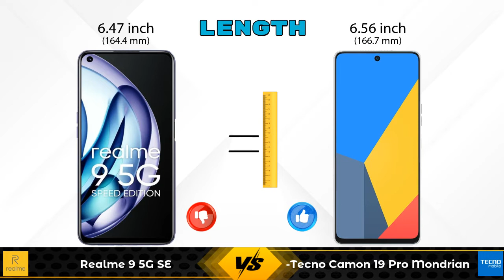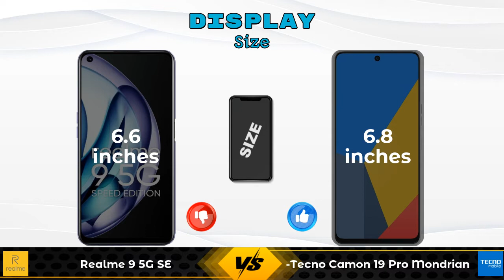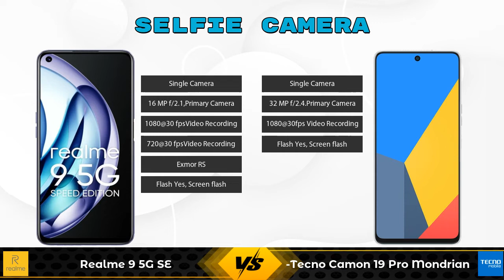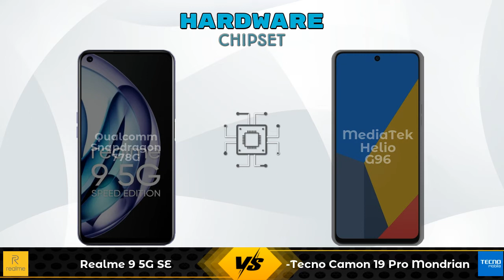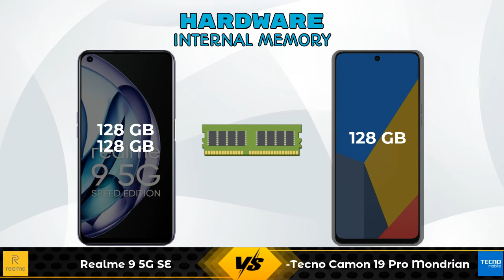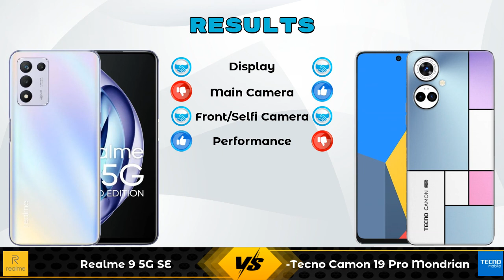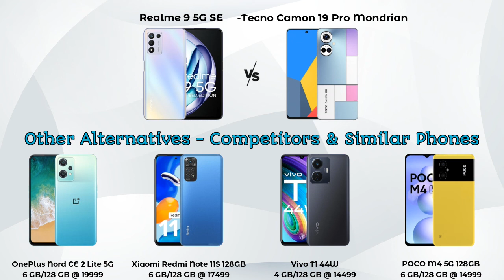Realme 9 5G SE Vs Tecno Camon 19 Pro Mondrian - Full Comparison [Full Specifications]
In this Video we are Comparing Realme 9 5G SE Vs Tecno Camon 19 Pro Mondrian with [Full Specifications].

Variant Details:
6 GB / 128 GB - 19999
8 GB / 128 GB - 22999 (Flipkart)

Variant Details:
8 GB / 128 GB - 17999

Realme 9 5G SE Vs Tecno Camon 19 Pro Mondrian full specifications
Tecno Camon 19 Pro Mondrian Vs Realme 9 5G SE full specifications
Realme 9 5G SE Vs Tecno Camon 19 Pro Mondrian comparison
Tecno Camon 19 Pro Mondrian Vs Realme 9 5G SE comparison